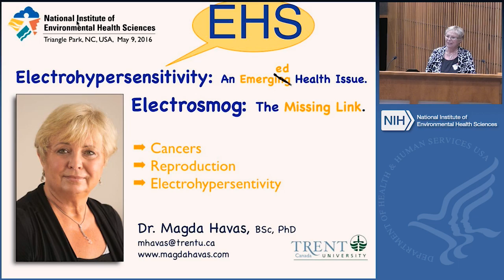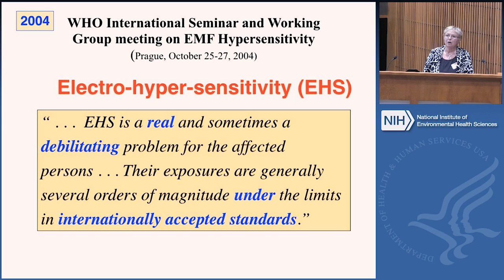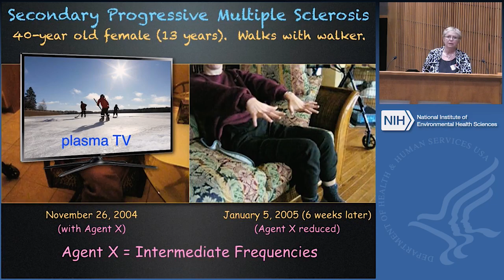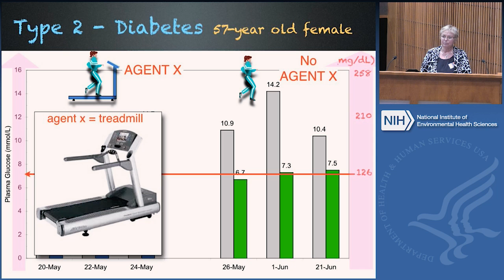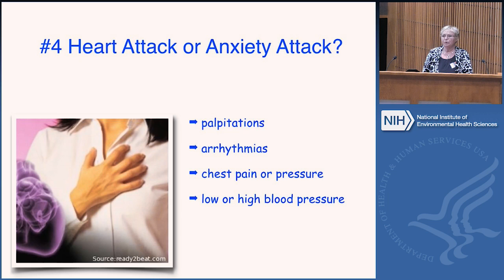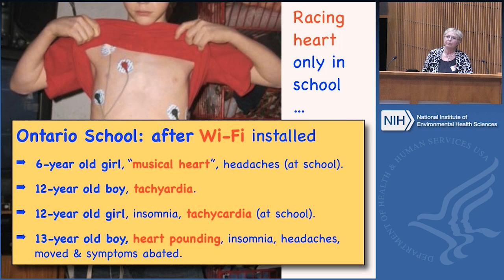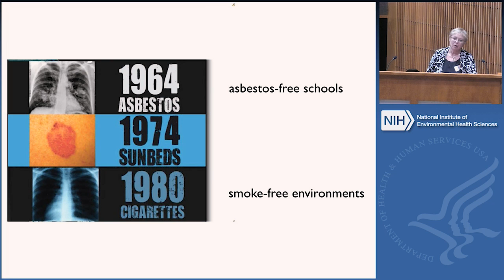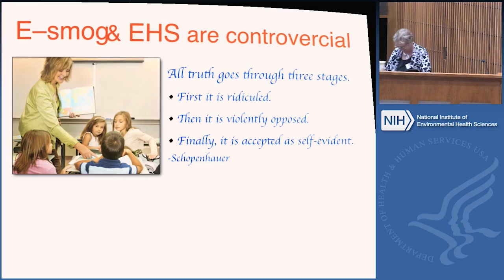Magda Havas talks at NIEHS May 9, 2016 on Electrosmog and Electrohypersensitivity,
This is the presentation I gave to scientists at NIEHS in Triangle Park, North Carolina, May 9, 2016.  Title of the talk is, "Electrosmog, the missing link as it relates to cancer, reproductive problems and electrohypersensitivity."